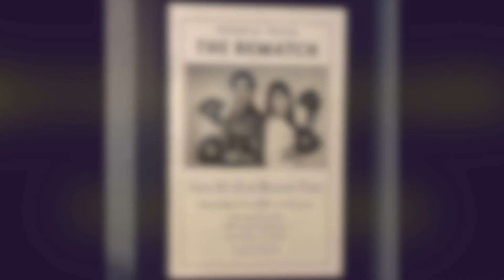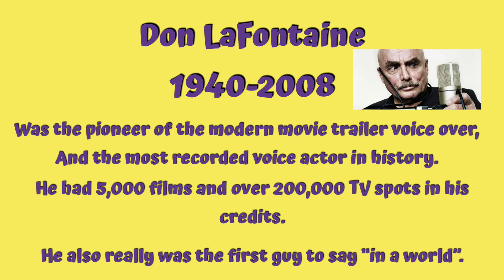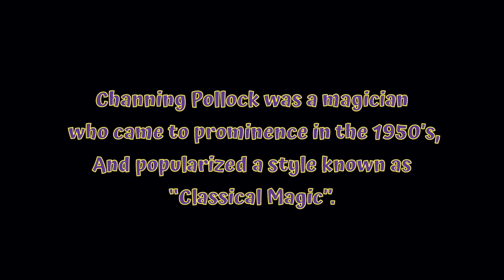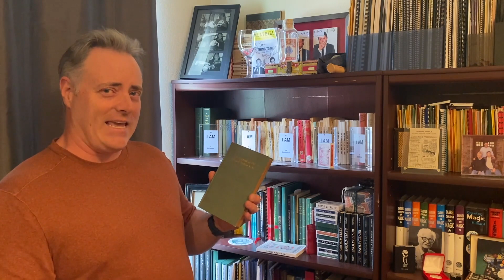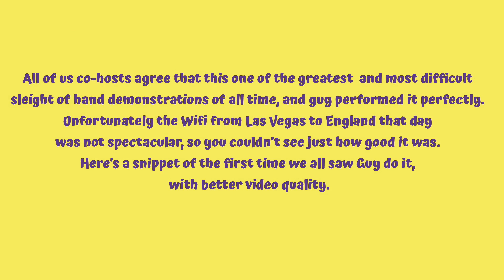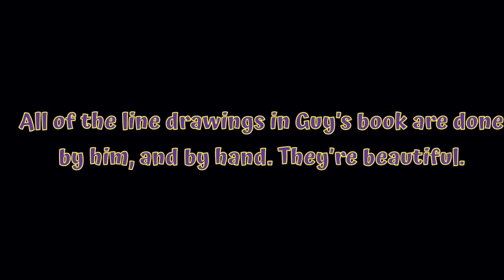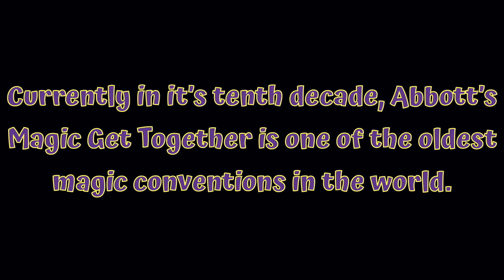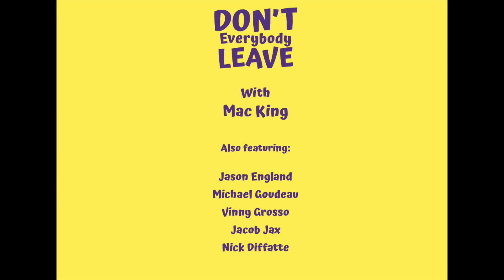Is this the BEST SLEIGHT OF HAND of all time?? Don't Everybody Leave Ep. 13, with Guy Hollingworth.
(If you just want to see Guy's incredible sleight of hand, skip to 28:09)

We've made it to Episode thirteen of Don't Everybody Leave, and it's our classiest episode yet! From England, the debonaire, articulate, and supremely skilled Guy Hollingworth joins us. He's been Mac's pal for over twenty five years, and one of the greatest living sleight of hand artists! And yes, he shows us Jacob's favorite piece of close-up sleight of hand ever. Plus we tell stories about the great Don Rickles and his wife Barbara, Peter Pitofsky falling down the stairs at Goudeau's wedding, and some of the secret history of card cheats! Guy tells us lots of fun show biz stories, and the inside scoop on wearing those white wigs as a barrister.

It's Mac King's digital talk show, Don't Everybody Leave! Join the man Penn & Teller called “the greatest comedy magician at least alive today, and maybe who ever lived” each week to see what it's like hangin’ with Mac and his hilarious Vegas showbiz pals Michael Goudeau, Jason England, Vinny Grosso, Jacob Jax and Nick Diffatte.

Stay in touch with the hosts!